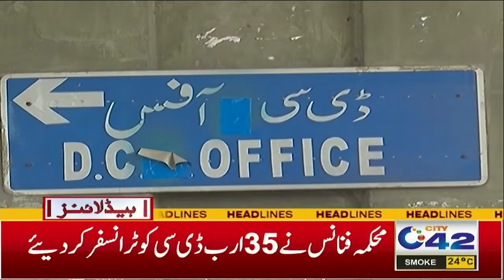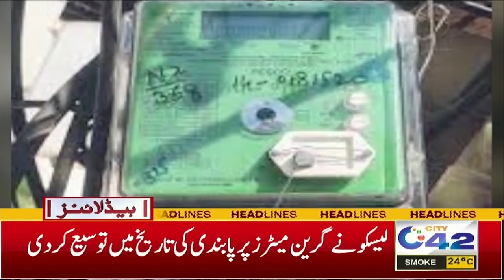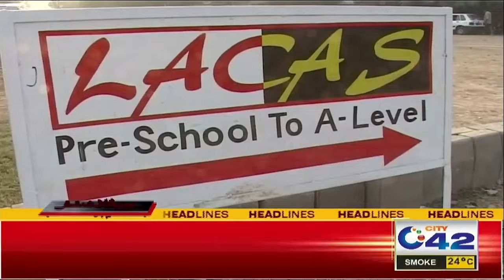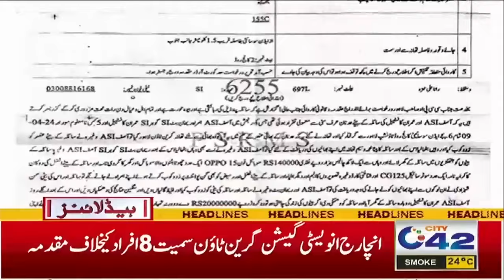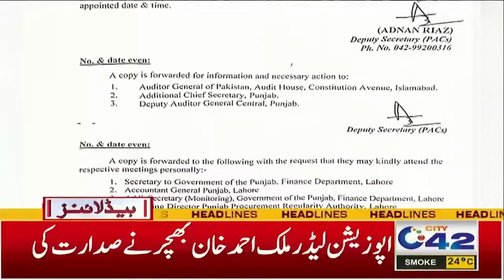Big Relief For Public By Maryam Nawaz | 7AM News Headlines | 6 Nov 2024 | City 42